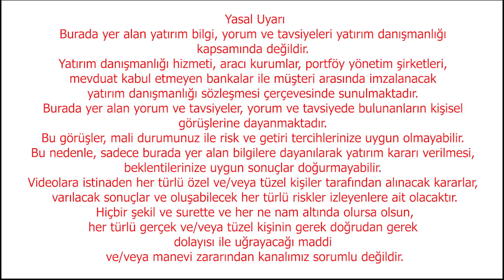Yaz Ortasında Ekonomik Kış Yaşayacağız | Ekonomi Yorum | Kamu Tasarrufları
ADIMIZA AÇILAN TELEGRAM GURUPLARINA İTİBAR ETMEYİNİZ, TELEGRAM GURUBU LİNKİMİZ BU LİNKTEDİR